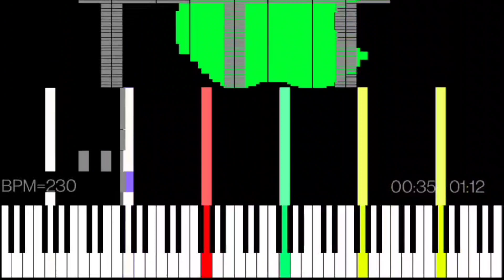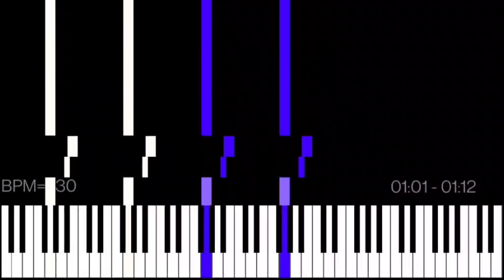Dark MIDI - Piano Riff iPhone Ringtone [Requested by Isaiah Earl]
Dark MIDI - Piano Riff iPhone Ringtone

MIDI Arts:
Piano
Mini Apple
iPhone 15

Player: MIDI Voyager
Soundfont: FluidR3 GM
Notes: 74,008